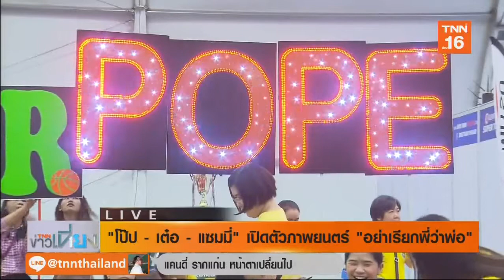โป๊ป - เต๋อ - แซมมี่ เปิดตัวภาพยนตร์ อย่าเรียกพี่ว่าพ่อ l Highlight บันเทิง